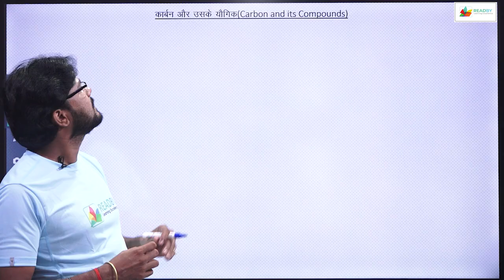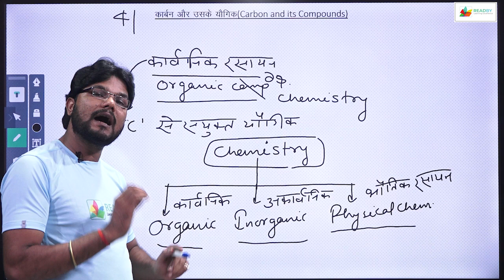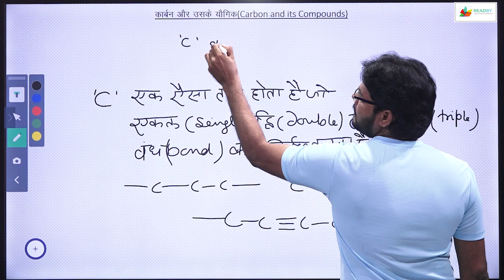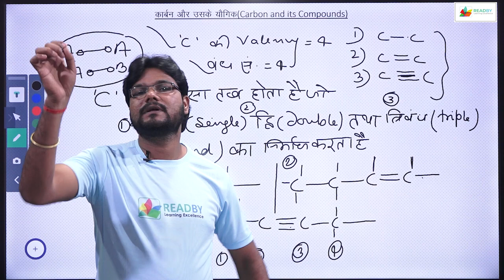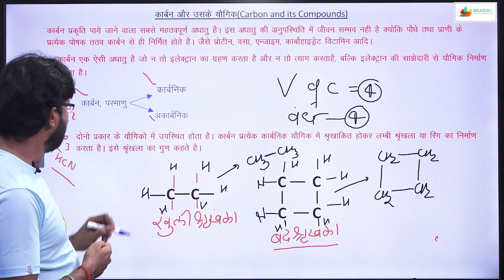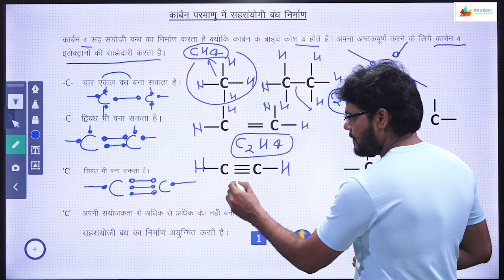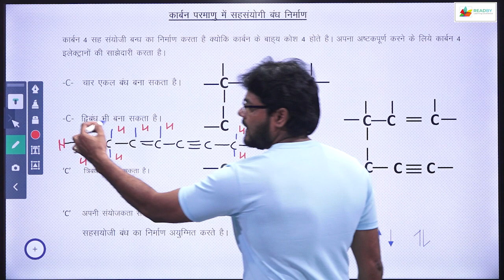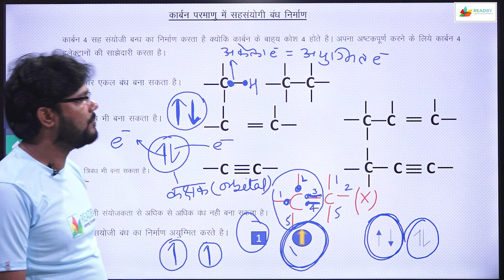कार्बन एवं उसके यौगिक (Carbon and its Compounds)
Topic :   कार्बन एवं उसके यौगिक,   (Carbon and its Compounds)
Subject : CHEMENSTORY
Subject related  full concept

डिप्लोमा का सबसे बड़ा प्लेटफार्म होने के साथ-साथ यहां पर मैट्रिक की परीक्षाएं 9th and 10th (MATHS ,SCIENCE AND ENGLISH
)पूरी सिलेबस कंप्लीट कराई गई है जो कि UP BOARD और CBSE बोर्ड के लिए है|